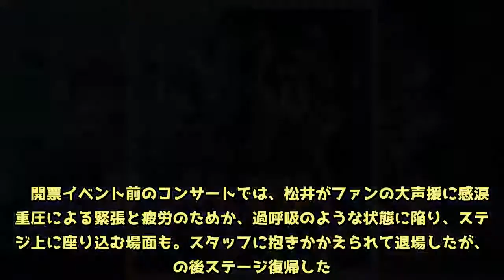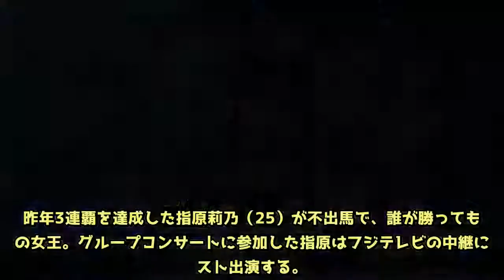【AKB総選挙】開票始まる、速報1位荻野は？地元・珠理奈は？史上最多339人立候補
AKB48の第10回選抜総選挙の開票イベントが16日夕、愛知・ナゴヤドームでスタートした。　本命は、名古屋市を地元とするSKEの松井珠理奈（21）。先月30日の速報発表ではNGTの荻野由佳（19）に約2万票の後れを取って2位だったが、逆転初戴冠を狙う。　開票イベント前のコンサートでは、松井がファンの大声援に感涙。重圧による緊張と疲労のためか、過呼吸のような状態に陥り、ステージ上に座り込む場面も。スタッフに抱きかかえられて退場したが、その後ステージ復帰した。　今回は史上最多の339人が立候補。初めて海外の姉妹グループの出馬が認められ、タイ・バンコクのBNK、台湾・台北のTPEのメンバーも参戦。関係者の間では「海外勢もランクインしそう」との見方が強い。昨年3連覇を達成した指原莉乃（25）が不出馬で、誰が勝っても初の女王。グループコンサートに参加した指原はフジテレビの中継にゲスト出演する。